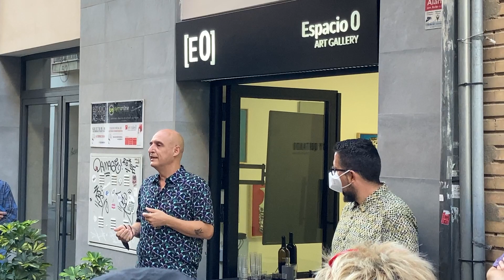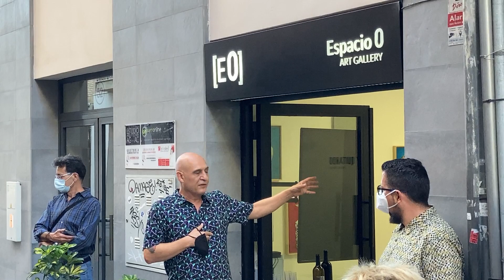Inauguración de 'Me estoy quitando' en 'Espacio 0'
Fragmento de la intervención del artista Mario Marín González en la inauguración de su exposición 'Me estoy quitando' en la Galería Espacio 0.